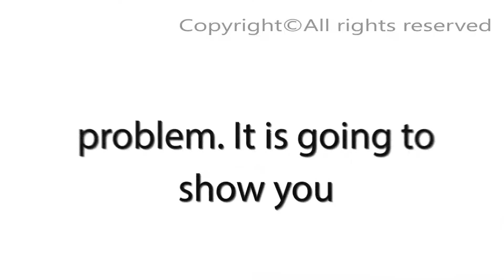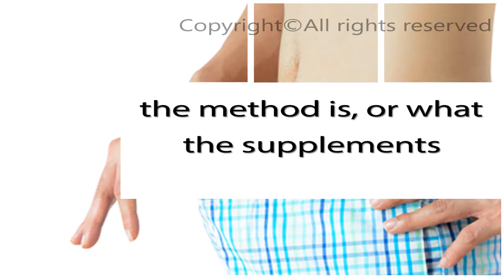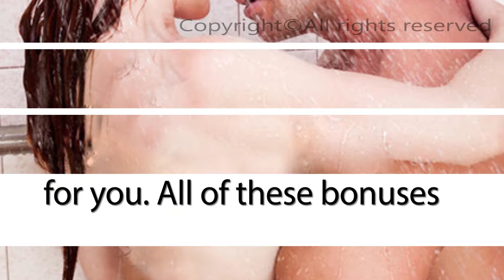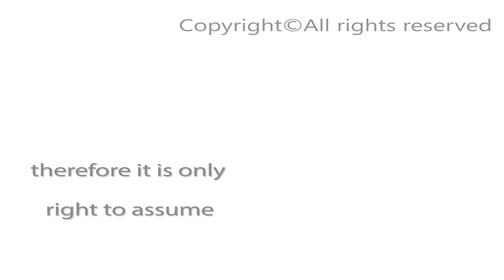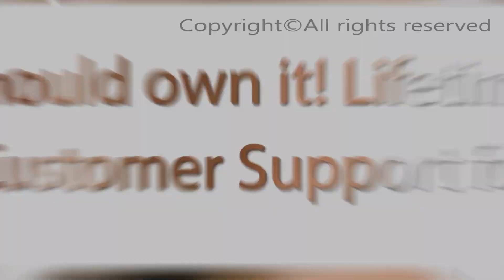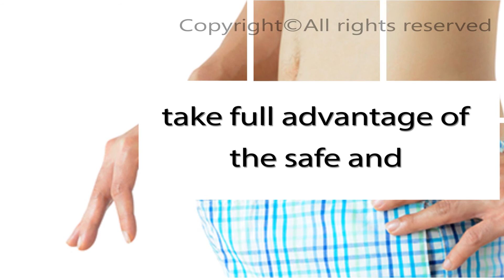Pe Bible Review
Forget about surgery, pills and weights, they DONT work! This DOES work, but you need to follow the methods contained in the guide.